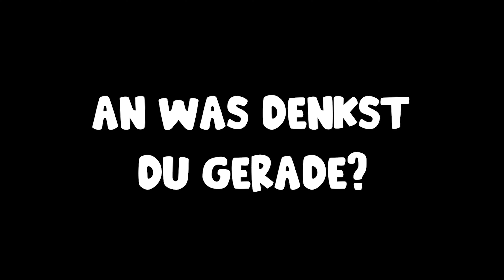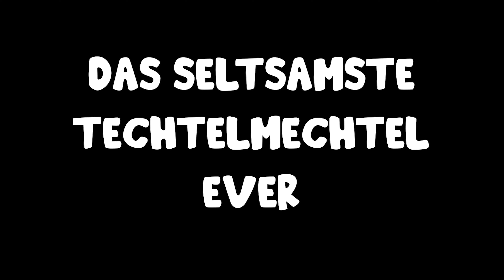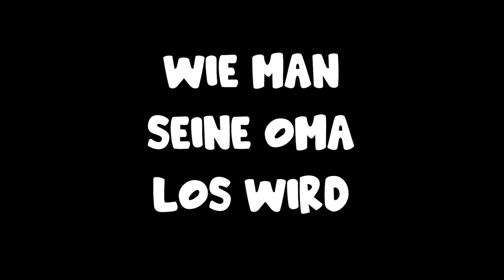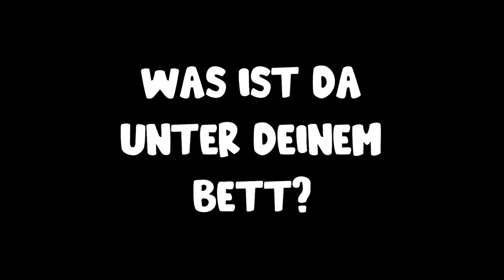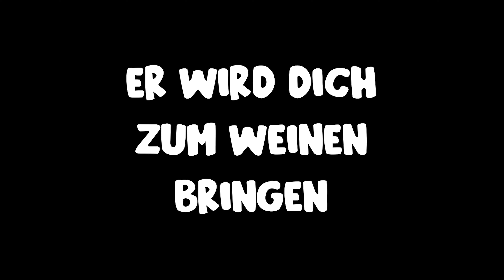Die 8 UNHEIMLICHSTEN Dinge in SIMS 4! 😨👻😂 | Die Sims 4 Deutsch Nesmeraldas Simswelt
✨ Letzte Folge:

00:00 Die Sims 4 Deutsch
00:05 Die unheimlichsten und seltsamsten Dinge in Sims 4